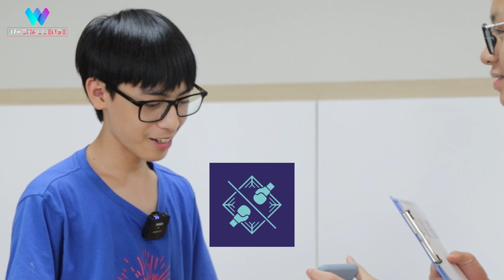Bạn có đoán được những môn thể thao dưới đây? | W-Challenge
Olympics Paris 2024, Pháp đã làm mới bộ thiết kế pictograms truyền thống bằng một cách tiếp cận mới. Không sử dụng hình tượng con người, mà thay vào đó là những thiết kế đối xứng với biểu tượng của sàn đấu và các dụng cụ thi đấu của môn thể thao đó.

Được đánh giá là mới mẻ và nghệ thuật, tuy nhiên nhiều ý kiến cho rằng bộ Pictograms mới này của Olympics Paris 2024 gây khó khăn trong việc nhận diện đây là môn thể thao gì ở lần đầu nhìn thấy.

Bạn thấy bộ pictograms này như thế nào? Liệu bạn có đoán được tên thực sự của môn thi đấu chỉ bằng hình ảnh những Pitogram này không? Tham gia thử thách cùng W-Challenge và thử sức ngay thôi nào!
📌 Dự án W (We are the World), kênh Giải trí - Giáo dục đa phương tiện với các nội dung DO TRẺ EM VÀ VÌ TRẺ EM do Hệ thống giáo dục The Dewey Schools sáng lập và tổ chức, với sự cố vấn chuyên môn của Nhà báo, Đạo diễn Lại Bắc Hải Đăng.

Dự án tạo cơ hội cho các bạn Học sinh trên toàn quốc tham gia học hỏi kiến thức về truyền thông, truyền hình, thực hành sản xuất và tạo ra các sản phẩm nội dung số chuyên nghiệp. Hiện các sản phẩm của Dự án được phát sóng chính thức trên Youtube và Truyền hình số FPT Play.

🔸 Trực tiếp sản xuất: Học sinh Tiểu học - THPT